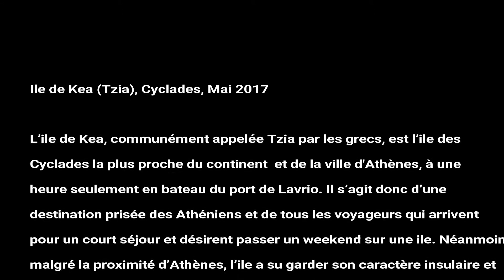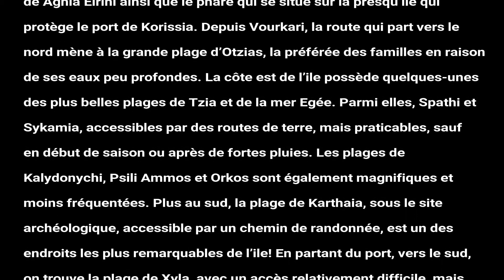Κέα, Τζια, Κυκλάδες, Kea, Tzia, Cyclades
Escale sur l'ile de Tzia, dans l'archipel des Cyclades.